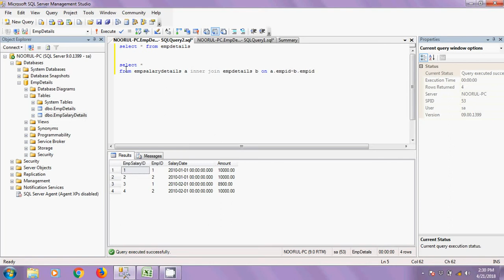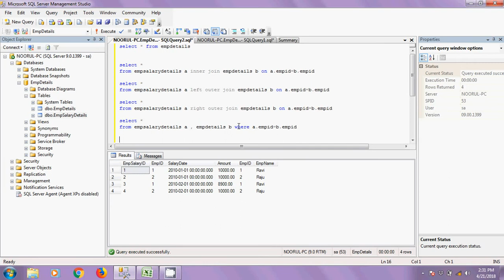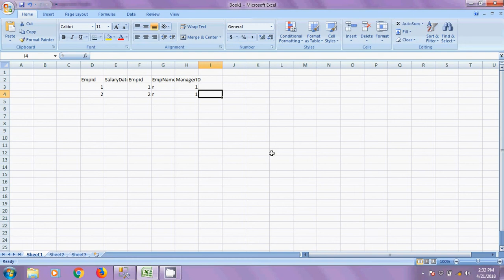SQL Joins(In Tamil)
Free SQL WorkShop @ Spark IT Academy Chennai With Company Certificate on 06/05/2018.For Reg.Contact:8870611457, 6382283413. Demo: goo.gl/sWe27F

This tutorial provides practical knowledge about What is SQL Joins

Spark IT Academy
No.52/255,Wahab Street,
Near Amma Hospital,
Choolaimedu High Road,Choolaimedu -600094